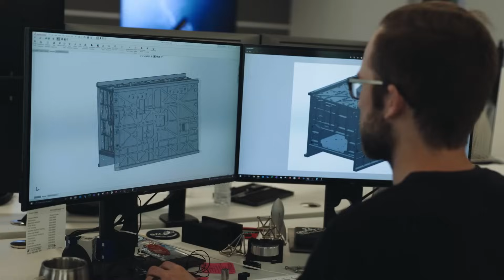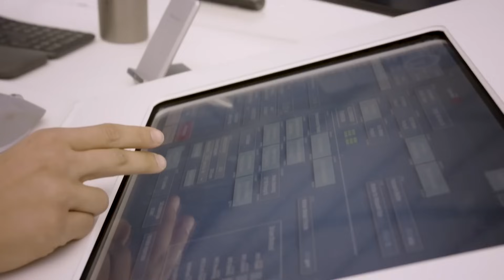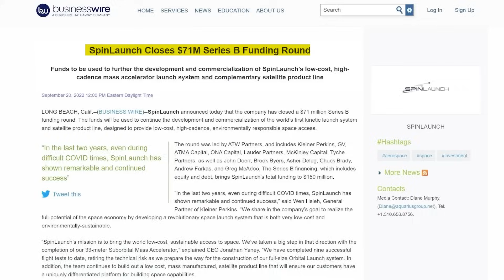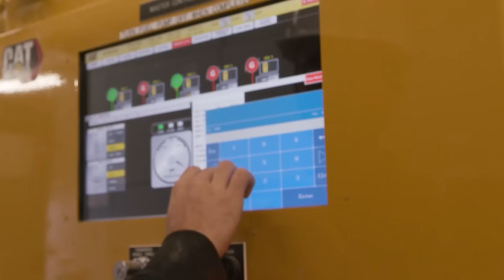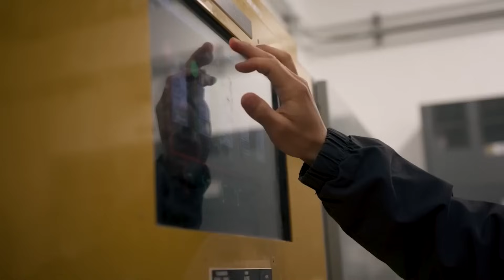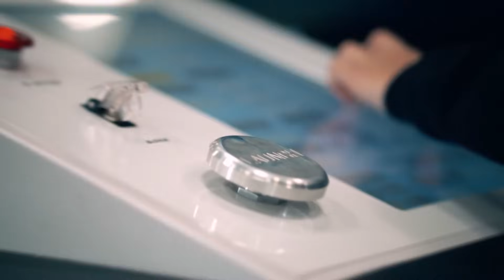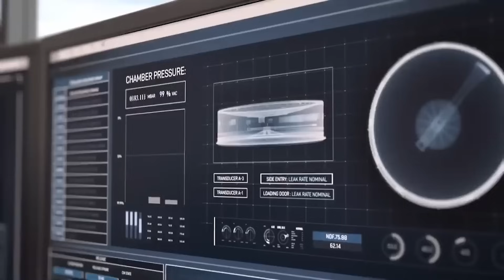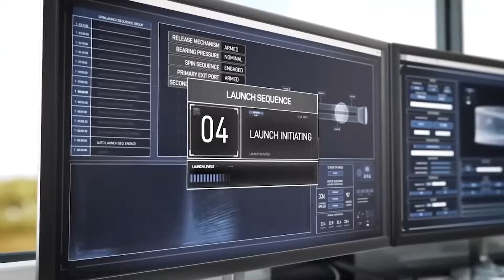What’s REALLY Happening With SpinLaunch’s Orbital Accelerator!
After months of silence, there are growing concerns about the legitimacy of SpinLaunch and its promise to provide environmentally friendly orbital delivery options. While the company aims to use a revolutionary new launch concept, recent reports state that the problems lie deeper than just mere technological hurdles.

📺In today's video we look at What’s REALLY Happening With SpinLaunch’s Orbital Accelerator!

Fast-forward through this video by using the chapter links provided below.
00:00 Introduction
00:18 Stagnation
03:34 Absence of Activity
04:42 Searching For a Location
07:04 The Orbital Accelerator

Inspired by The Space Race, TheSpaceBucket, ALPHA TECH, and SpaceX Live.